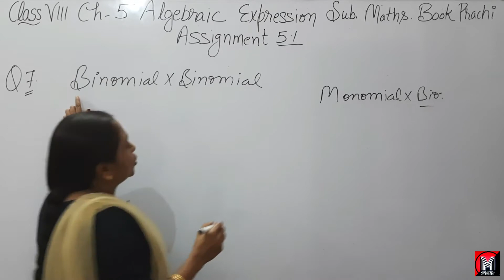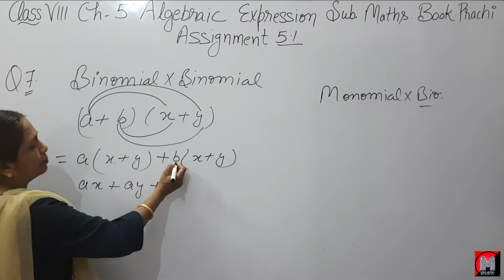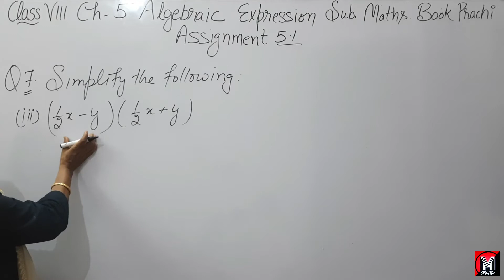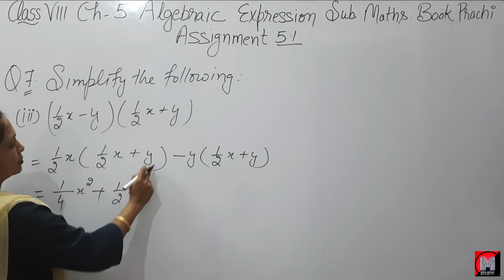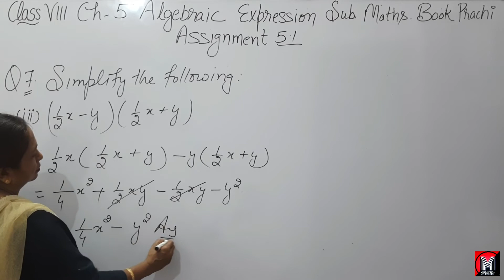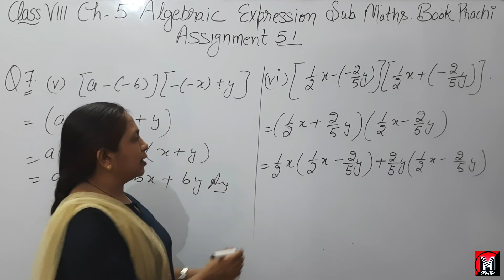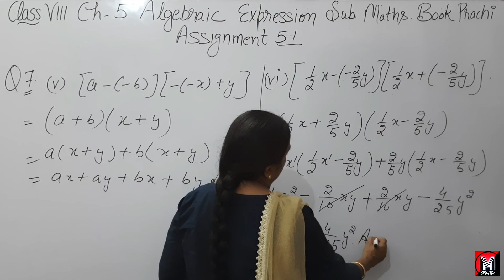Class - 8th (Prachi) || Chapter - 4 Algebraic Expressions || Exercise - 4.2 Q7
CHAPTER - 5 (PRACHI)

CHAPTER ― 11 (Prachi)